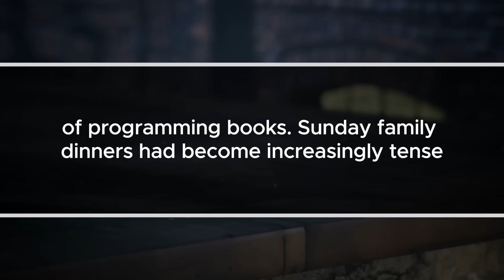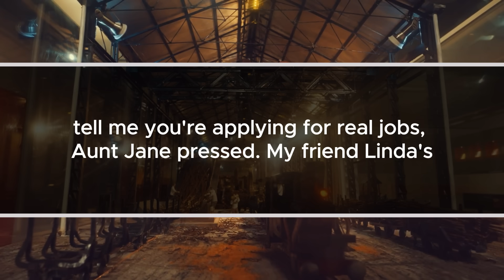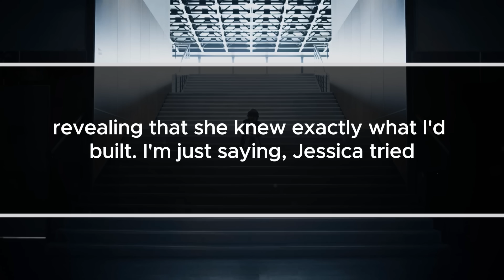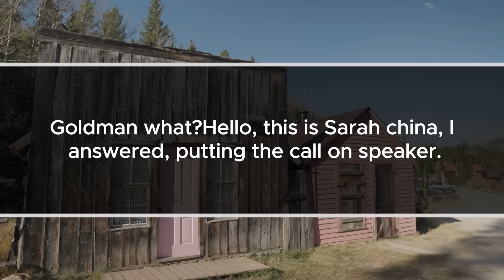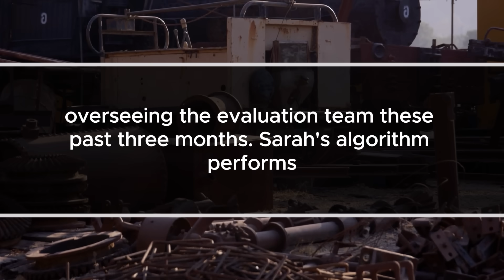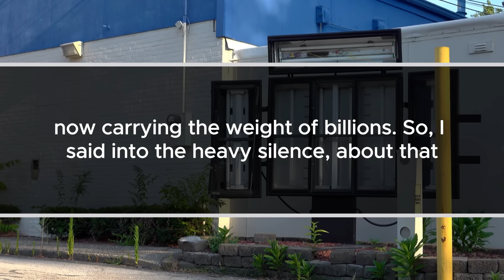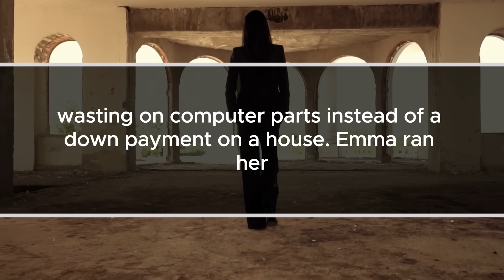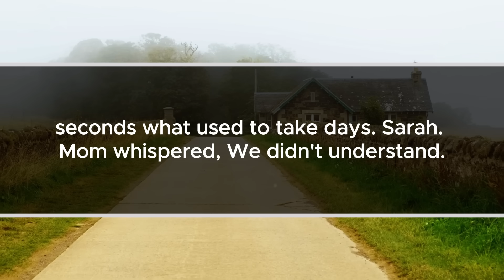At Family Dinner, They Mocked My "Hobby"—Until Goldman Sachs Called About My Algorithm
The scent of Mom's pot roast filled our modest suburban home as I sat at my usual spot at the dinner table, laptop balanced precariously between my plate and a stack of programming books. Sunday family dinners had become increasingly tense since I'd quit my "stable" job at the local bank to work on my trading algorithm full-time.
"Still playing with your computer games, Sarah?" Aunt Jane's voice dripped with condescension as she passed the mashed potatoes. "I thought you'd have grown out of that phase by now."
I kept my eyes on the screen, watching as my program processed millions of market data points in milliseconds. Six years of work, three advanced degrees in computer science and mathematics, and countless sleepless nights had gone into this "phase."
"She calls it an 'algorithm,'" my sister Emma supplied helpfully,